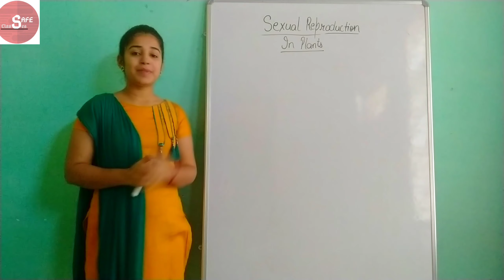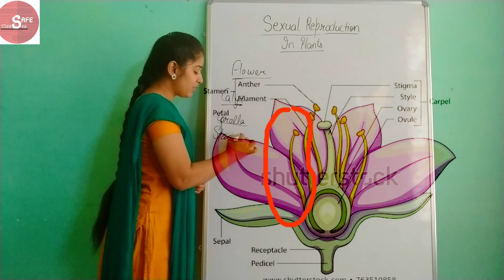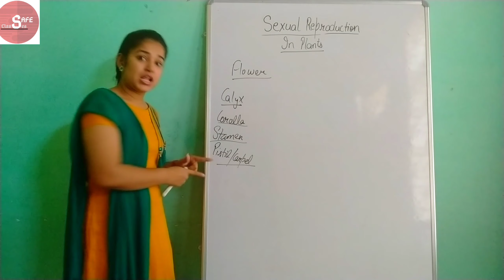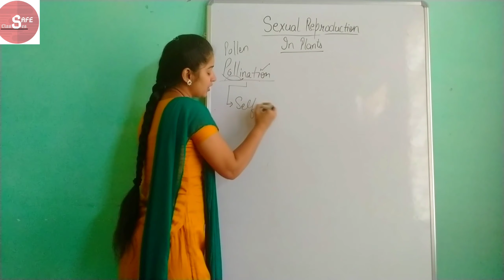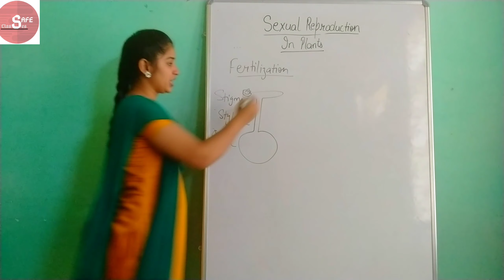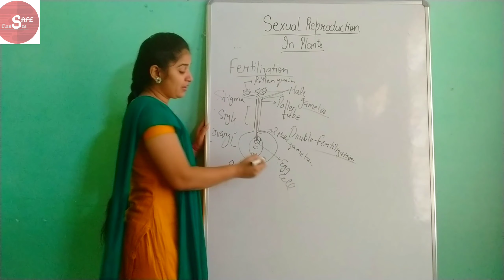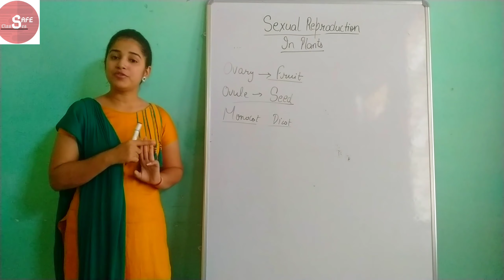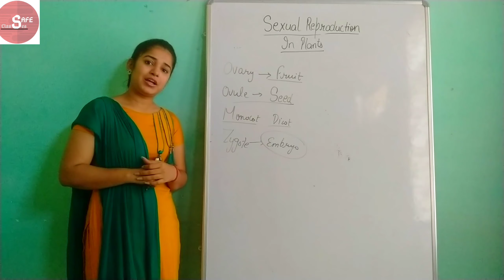Sexual Reproduction in Plants Class 10 II SAFE Classes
How do organisms reproduce? Class 10
Sexual reproduction is a type of reproduction in which two parts are involved. Formation of gametes takes place in it. Flower is the reproductive part of the flower.
Parts of flower are -
Receptacle
Calyx
Corolla
Stamen
Carpel

Events in sexual reproduction in plants are -
Gametogenesis - formation of gametes
Pollination - transfer of pollen grain from anther to stigma of flower
Fertilization is the process of fusion of male and female gametes
Post - Fertilization events
formation of seed and fruits.

For complete details watch the video till the end.